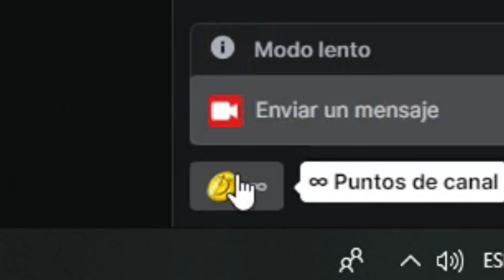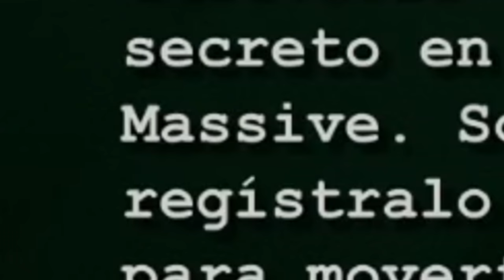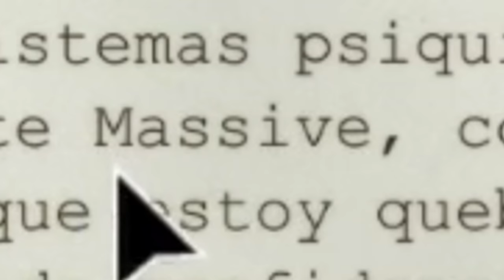ROBLEIS JUEGA OUTLAST (Serie Completa)